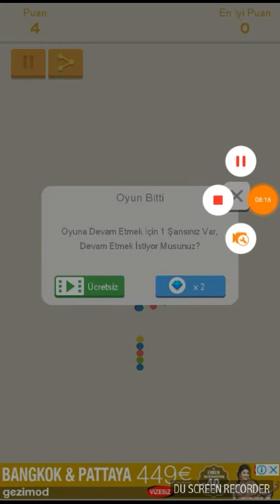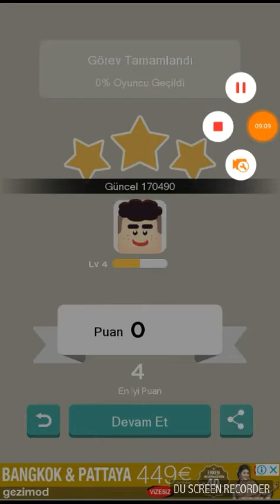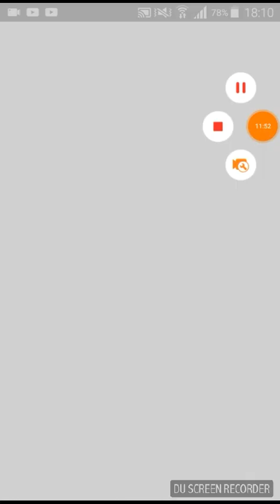Joy box-sevinç kutusu